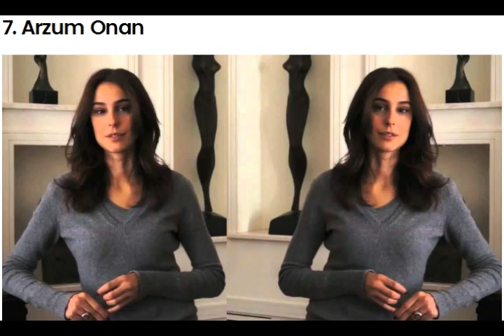top 10 most popular turkish people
In these videos i will tell about top ten thing that are most popular in any field. By top ten you can choose the best thing that you want to choose